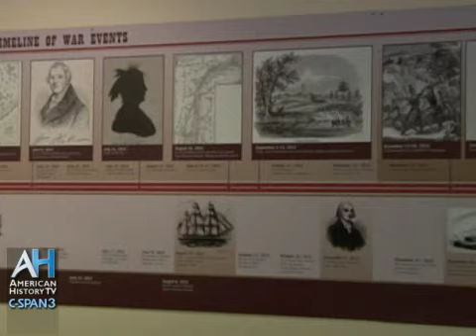LCV Cities Tour - Columbus: War of 1812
Learn about the War of 1812 at the Ohio History Center and hear about the two battles that took place in Ohio that secured our nation's border with Canada.